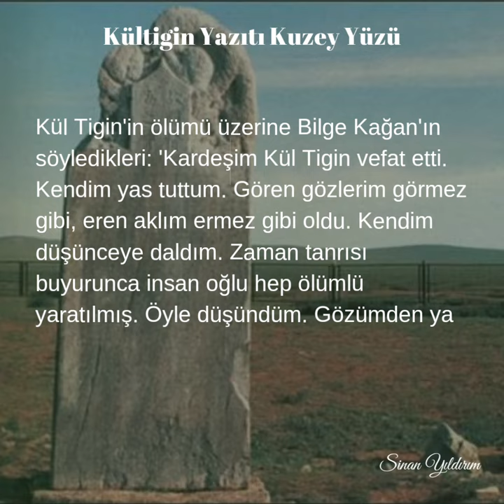Orhun Yazıtları.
Kültigin Yazıtı Kuzey Yüzü.